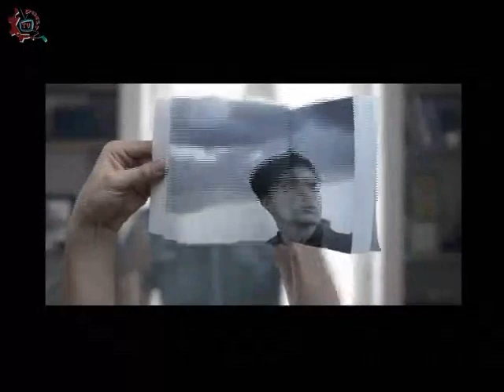20141209-CE1415/Nuestros alumnos/ EST 11 - Día internacional contra la corrupción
Nuestros alumnos. Día internacional contra la corrupción. Invitados: Molina Tinajero Rebeca, Gutierrez Zamorano Leslie Valeria, Velázquez Ramon José Emilio, Gil Torres Marcela, Perez Rosales , Profesora Angelica Vazquez. Conduce: Alma Rangel. Fecha de emisión: 09 de Diciembre de 2014. Este y otros programas los puedes ver Producciones con fines educativos para secundarias técnicas en el Distrito Federal, México.